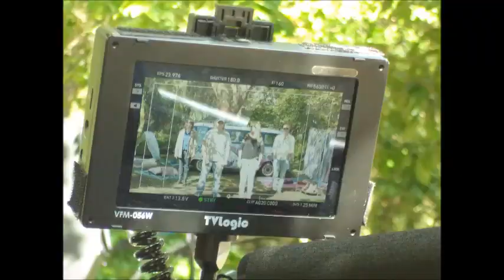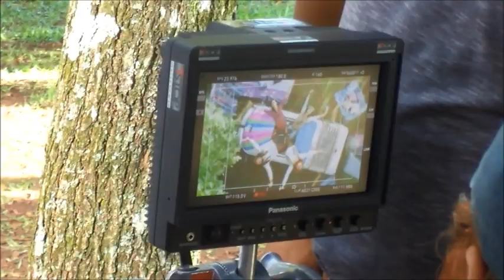KCC Comercial mega senna 2014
Precisa de uma kombi para comercial? seção de fotos? festa temática? Casamento? para um filme? entre em contaro conosco... mesmo sendo Kombi Clube Curitiba temso Associados em todo o Brasil... atualmente com 949 Associados... É MUITA KOMBI!